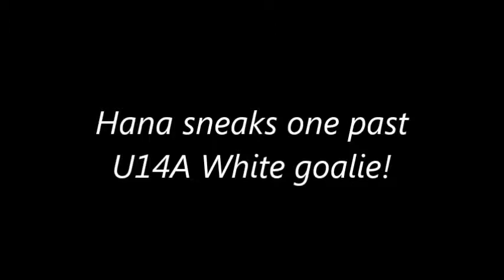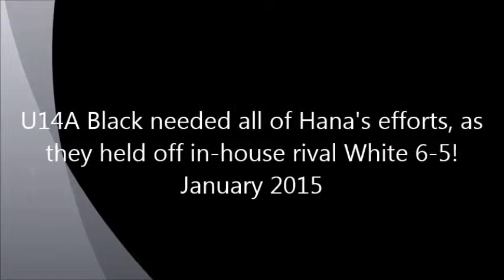Hana with two vs. in-house rival U14 White!